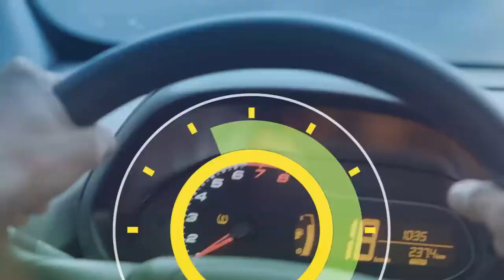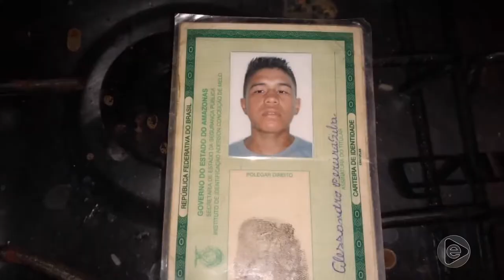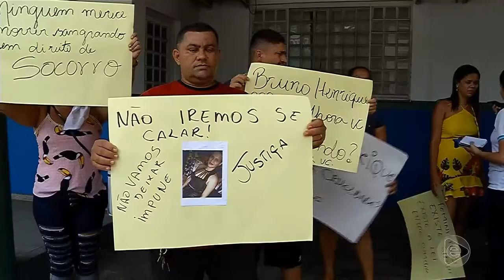6 Horas Notícias – 04 04 2019 01º Bloco